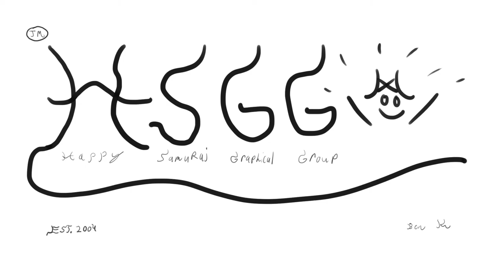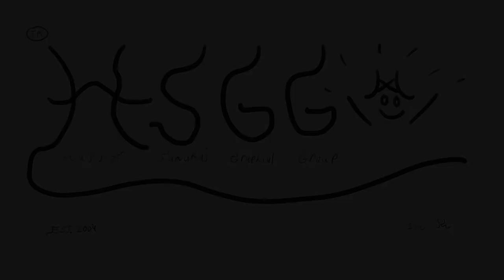Haggard Man in the Deadly Paper Towels-(2020)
Haggard Man is called in when an ancient curse takes a victim.

Editing: Final Cut Pro C

Camera: Canon Vixia Hf S30